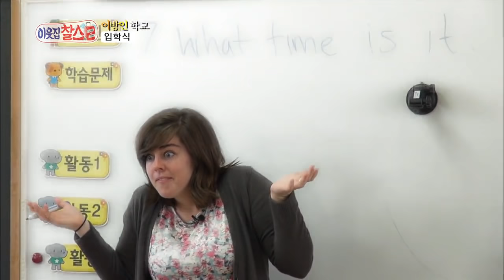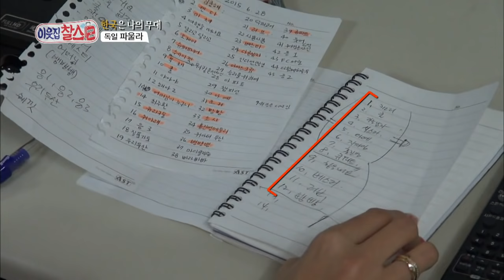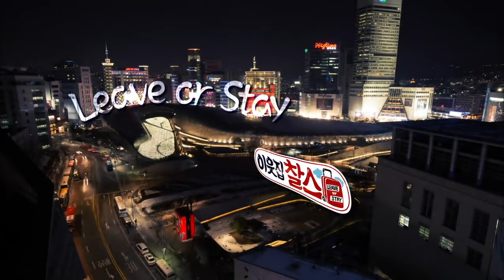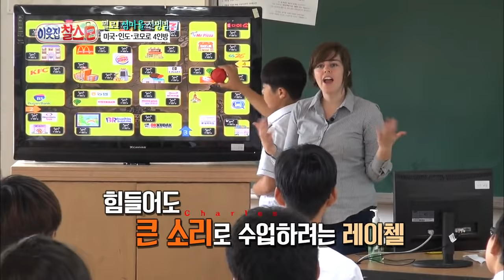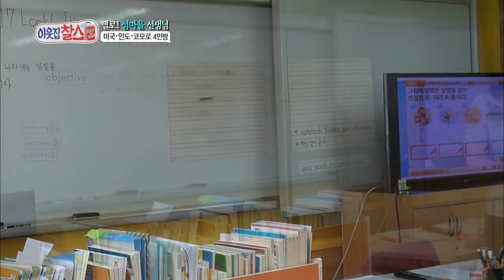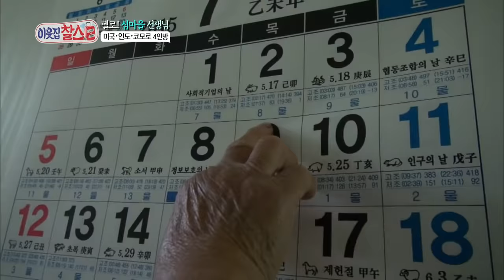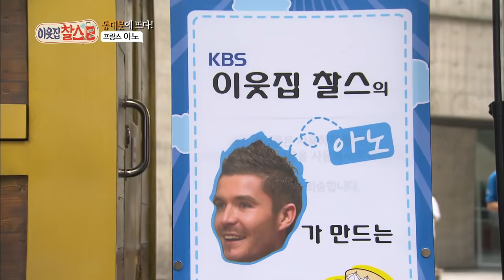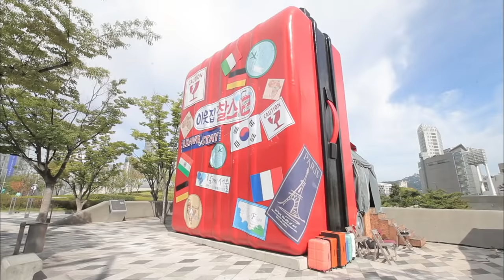My Neighbor, Charles | 이웃집 찰스 - Ep.29 (2016.01.09)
- Ep.29: The island of angels Bigeum-do. Native English teachers William and Rachel live here. Culture teachers Sangd and Anupam’s story.